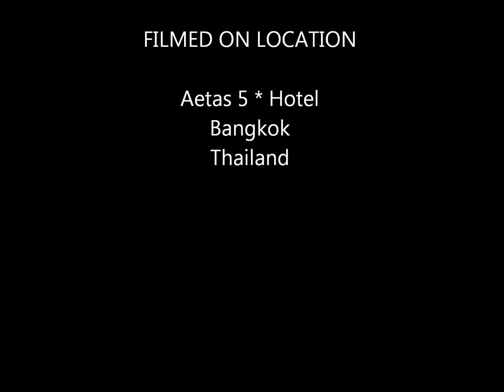Gledileg Jol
Kolbrun and Elli's Christmas Calendar, December 24. 2011